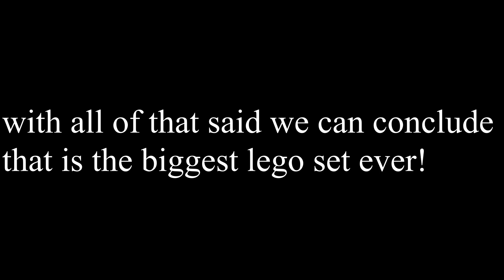NEW!! Lego art set offcially reavealed!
we got another massive lego set!